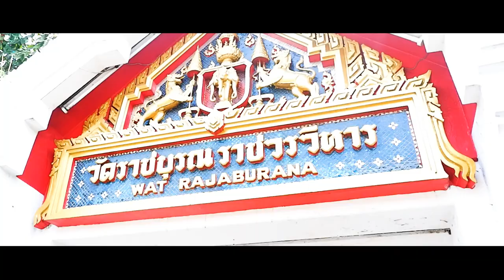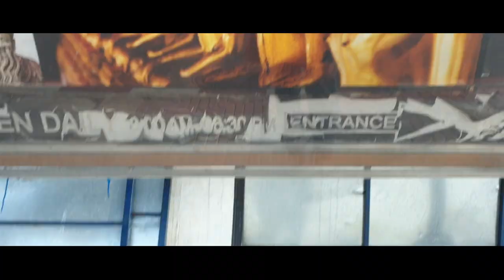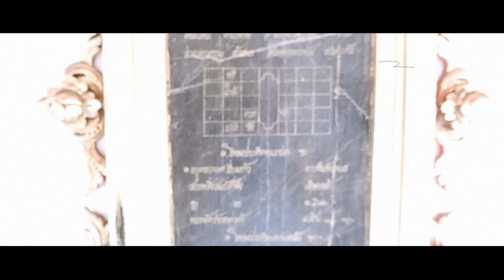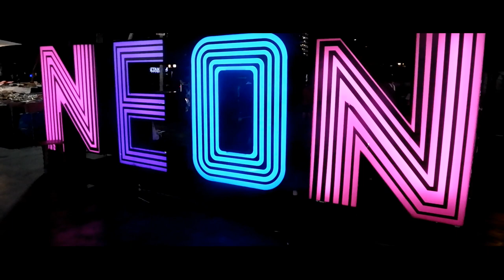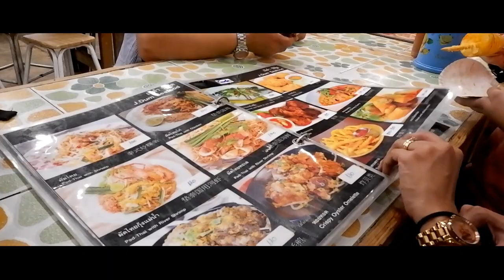THAILAND TOUR LATEST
Exploring Bangkok, Thailand